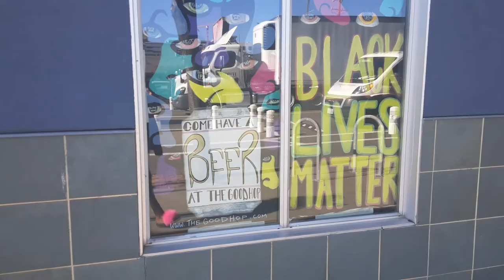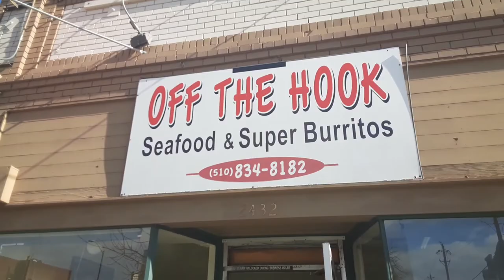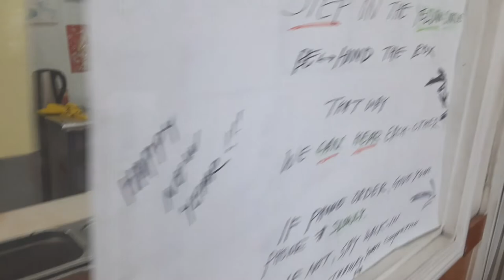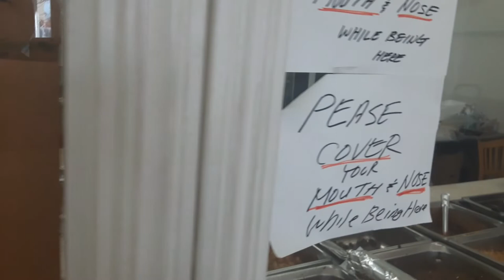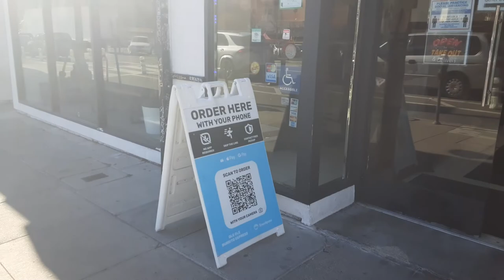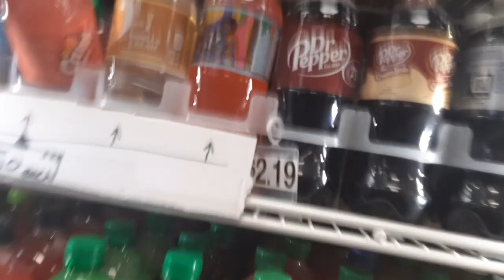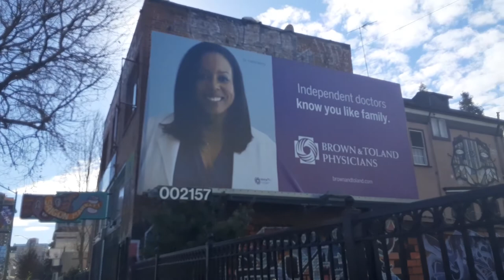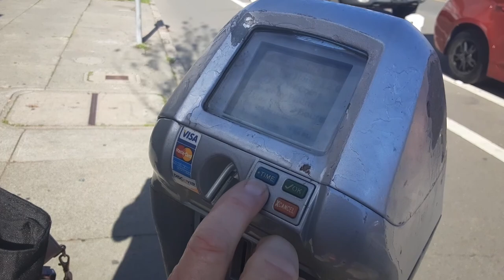Volg foodrun (off the hook)